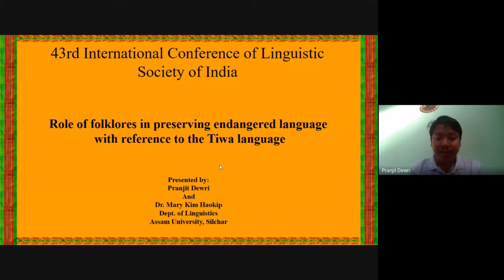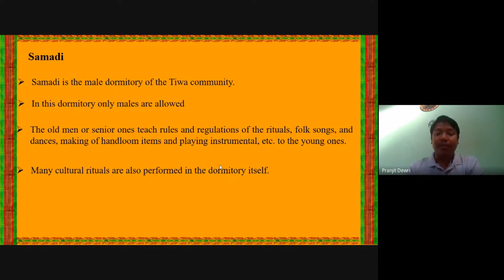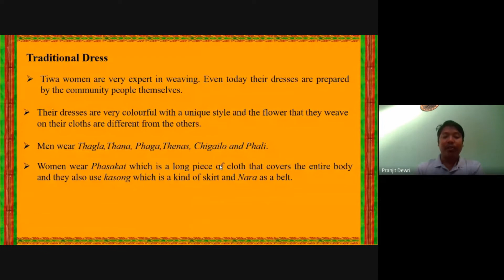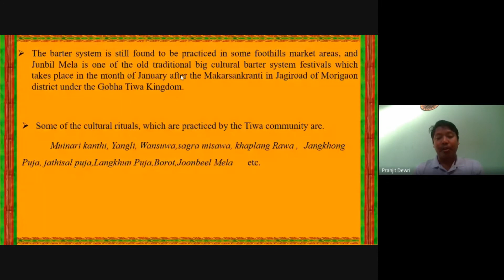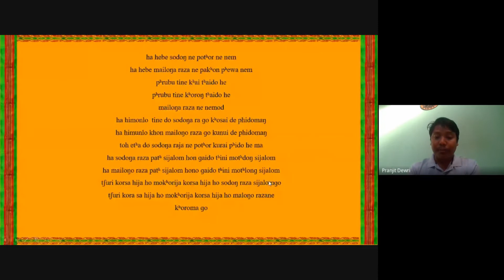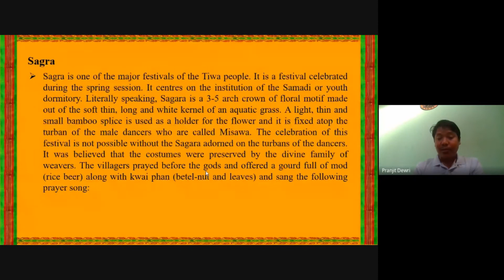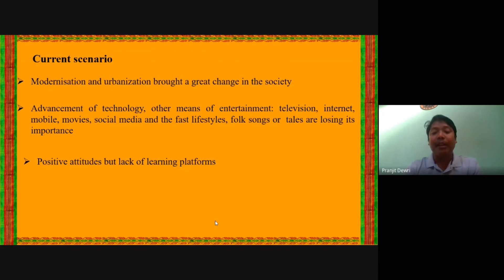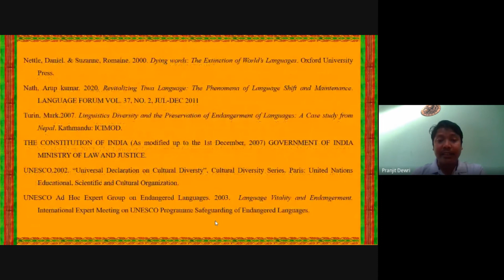Role of folklores in preserving endangered language with reference to the Tiwa language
Day 3 Technical Session – 8C
Chair: Dr Ravindranath
Presenter: Pranjit Dewri